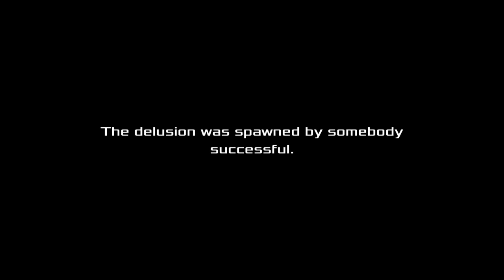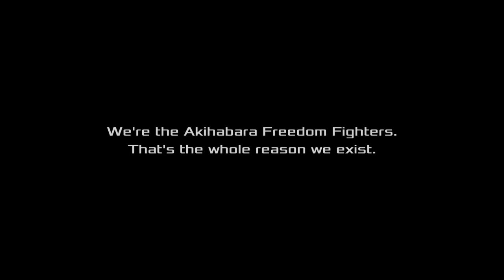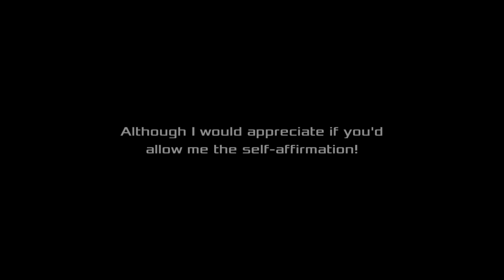Akiba's Beat Part 6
Part 6 of the Akiba's Beat stream on twitch archived. This game is very different from the first 2 whilst it's not as whacky as the other 2 games it's still a decent game on the surface of things, in short it plays a lot like a tales of game with the fun zany humour that the Akiba series is known for cringe included lol. Also this is the longest game in the series clocking in a staggering 16 chapters as well as a bunch of side events for extra comedy and story, strap yourself in and enjoy ;)

Here's my Twitch channel if you wanna tune in live.